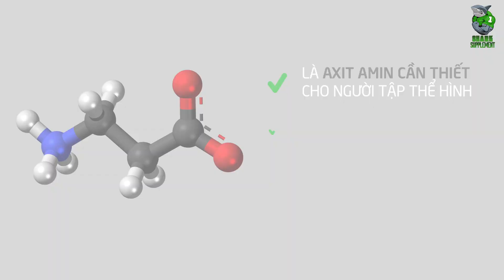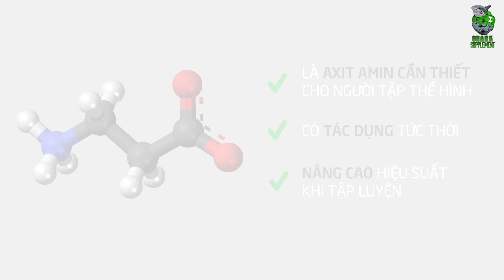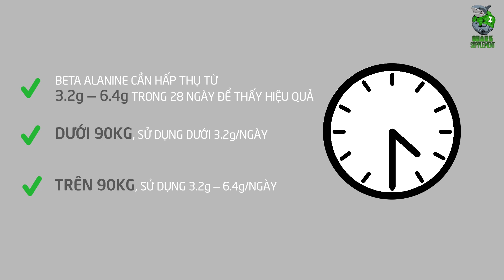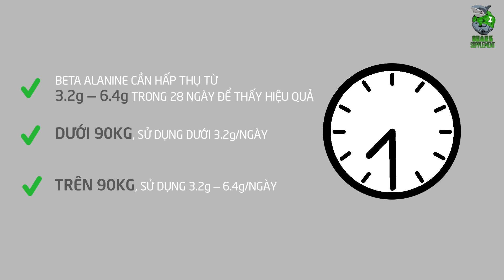[Shark Supplement] Beta Alanine - Những điều bạn chưa biết !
Hầu như đa phần các bạn khi dùng Beta Alanine chỉ nghĩ đơn giản nó hiệu quả do ngứa muốn đi tập nhưng cách dùng và hiệu quả ra sao, thời gian sử dụng còn mịt mù thì video này sẽ diễn đạt tất tần tật về Beta Alanine!

Các đơn chất shop sẽ từ từ lên sóng hết để giải thích các nhận định trước nay các bạn lầm tưởng

Cám ơn mấy bạn nhiều.